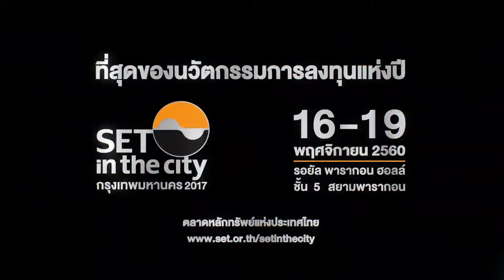Eazy Life eZySmart เปลียนชีวิตการเงินที่ยุ่งยากให้เป็นเรื่องง่ายๆ ในงาน SET in the City 2017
สัมภาษณ์ คุณสุนทรี  เกียรติพงษ์ถาวร
รองกรรมการผู้จัดการ
บริษัทหลักทรัพย์ เคที ซีมิโก้ จำกัด

พบกับเราได้ที่งาน SET in the City 2017
ที่รอยัล พารากอน ฮอลล์ ชั้น 5 สยามพารากอน